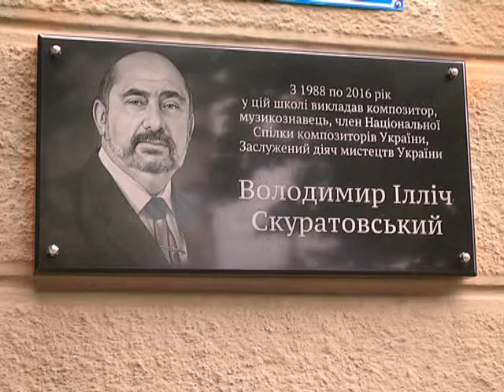Бюджет участия в Днепре поддержал 14 больших и 50 малых проектов